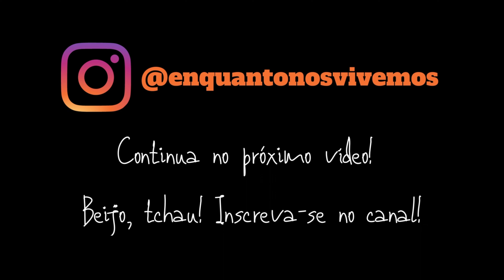Nosso último dia na CASA DE VIDRO mais bonita do AIRBNB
Um pouco do nosso último dia nessa Casa de Vidro na Serra Catarinense.

Ela fica em Alfredo Wagner, em uma das regiões mais bonitas de natureza exuberante, matas virgens com paredões  incríveis e pirâmides naturais que faz você entrar em contato profundo com a natureza.

Ela está no AirBNB como CASA DE VIDRO, ou também podem acessar diretamente o site aqui embaixo.

Depois andamos um pouco de carro indo em direção ao Soldados do Sebold e também um pouco do retorno para casa, as últimas imagens são na saída de Alfredo Wagner em direção a Blumenau.

Se você se hospedar na casa depois nos avisa o que achou! :)

Siga a gente no Instagram: @enquantonosvivemos